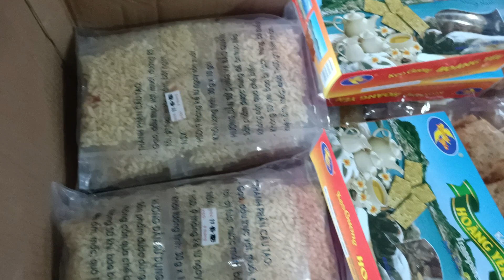Đặc sản Quảng Ngãi - An Chi Store. Chuyên bán các mặt hàng đặc sản ẩm thực Quảng Ngãi - Lý Sơn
Các đặc sản ẩm thực của Quảng Ngãi